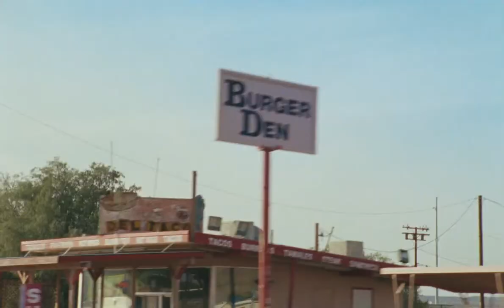Marketa in the Desert (2019) Trailer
International Road Movie Festival, Up and Coming International Hanover, International Youth Media Festival, FAMU Festival Meets the World, Hyperfest International Festival Bucharest, International Film Fest Kranjska Gora, GRRL Haus Berlin

Two sisters reconnect on a road trip to visit their estranged mother set in the backdrop of the fall of the Iron Curtain. Shot on 16mm.

Written & Directed by Maddie Gwinn
Produced by Reese Dizon
Cinematography by Justin McWilliams
Edited by Zach Gelman
Original Music by Henry Gerse & Inverted Jenny